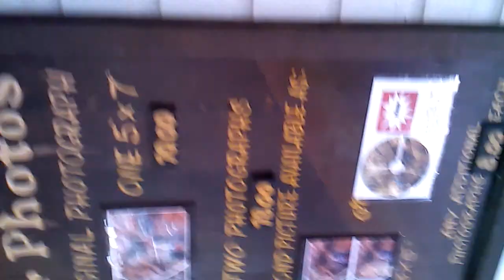Cave of the winds